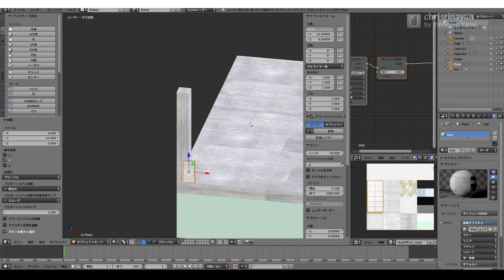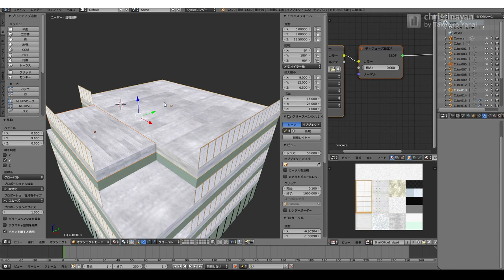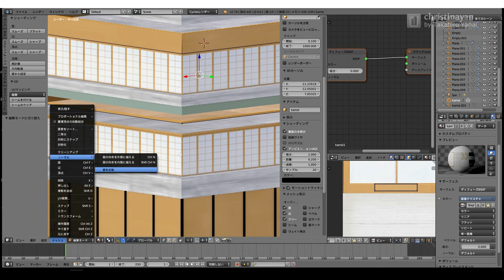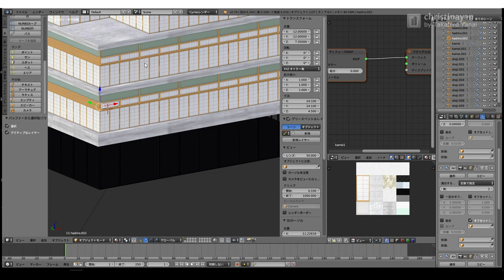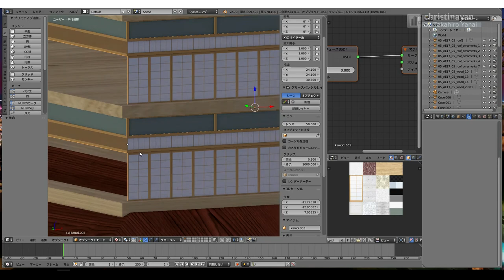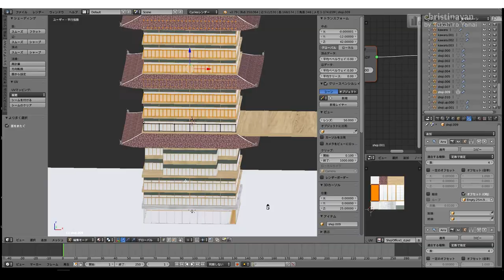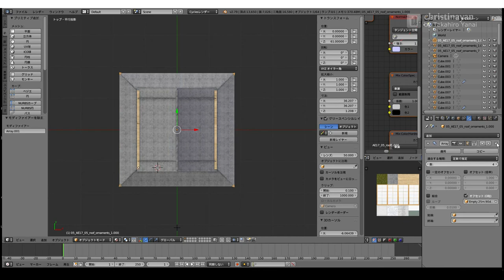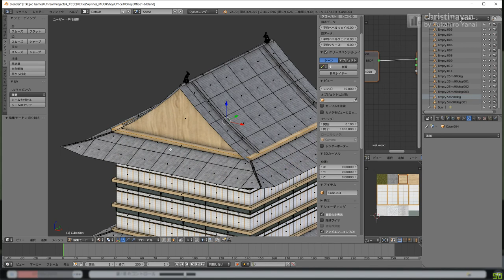[Cities: Skylines] MOD Making: Shoji Amusement Park (障子天国) [Blender] - christinayan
Shoji Amusement Park (障子天国)

Shoji Amusement Park by christinayan01.
Required DLC "After Dark".
Japanese "Yukaku" building. It is legal red-light district for adult. What kind of party are they playing, is completely secret.
大人のアミューズメント施設。どんな遊びが行われているかを知りたいならばオトナになってから。

Speed Level Design. Timelapse. タイムラプス.
3D modeling software (3Dモデラー) : Blender 2.79b

**Stats**
Template : Unique Building Lv.1 of Casino. (ユニークビル、レベル1。カジノ).
Tris : 8930.
Texture : 1024px Diffuse, Normal, Specular, Illumination maps.
Size : 4x4 grid.
Note: Required DLC "After Dark".

** 3D model **
[Download] Shoji Building[Mesh] - ARCHITECTURE GRAVURE
【DL】障子ビル【メッシュ】 - 建築グラビア